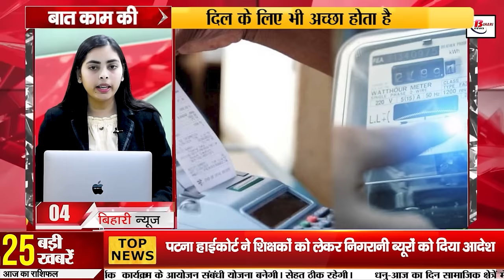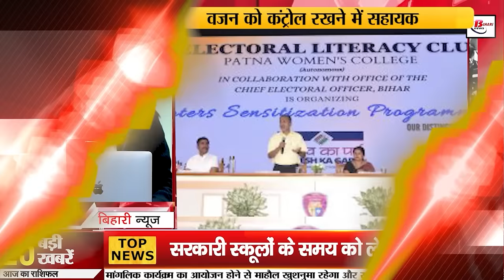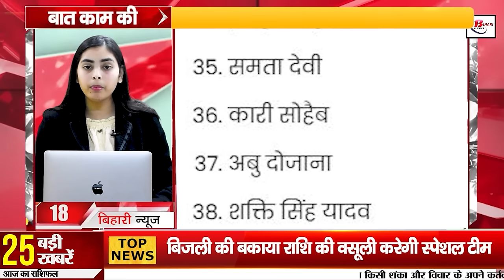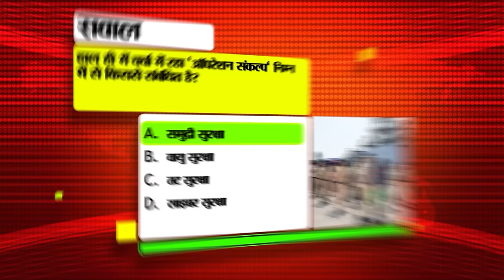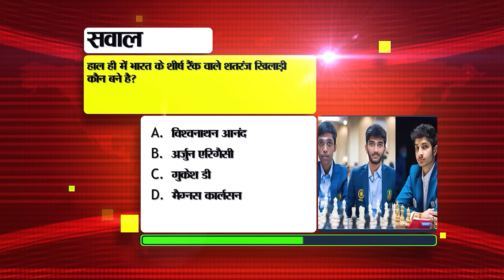Bihar News Live of 5th April 2024.Loksabha Elections Bihar,Jagjivan Ram birthday,Schools in Bihar,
Bihar News Live of 5th April 2024.Loksabha Elections Bihar,Jagjivan Ram birthday,Schools in Bihar, Pankaj Tripathi,CM Nitish Kumar

1. Recruitment for more than four thousand posts in the Indian Navy.

2. Farmers will soon get a new variety of paddy seeds

3. Today in Bihari Birthday Special we will talk about

4. Special team will recover electricity dues

5. By doing these things before running AC, cooling will be better.

6. Floating restaurant will be constructed in Ganga

7. Secretary gave order to deal with AES and JE in hospitals

8. Mukesh Ambani is the ninth richest person in the world

9. Crores of rupees released for the development of schools in Bihar

10. Chief Electoral Officer made a special appeal to the people of Bihar

11. Pankaj Tripathi urges people to watch Ye Meri Family 3

12. Update regarding timings of government schools

13. Know the difference between DEMU and MEMU trains

14. Lucknow Military Intelligence caught 12 people with Rs 10 lakh in Patna.

15. Patna High Court gave orders to monitoring bureaus regarding teachers

16. As the heat increased in Bihar, the incidence of fire increased.

17. Election Commission said this regarding rumors related to Postal Basset

18. RJD released the list of star campaigners for the Lok Sabha elections.

19. Two leaders of Congress and RJD joined hands with BJP

20. Congress reacted to Pappu Yadav's nomination from Purnia Lok Sabha seat.

21. AIMIM will contest Lok Sabha elections on only two seats in Bihar

22. JDU released the list of star campaigners for the Lok Sabha elections.
23. CSK and Sunrisers Hyderabad clash today in IPL 2024

24. Today is a very special date in the history of India.

25. You will have to spend money for Google AI search

26. Sanjay Jha took oath as a member of Rajya Sabha.

27. Increased number of people choosing NOTA option in Bihar